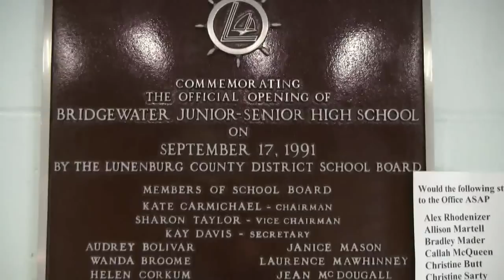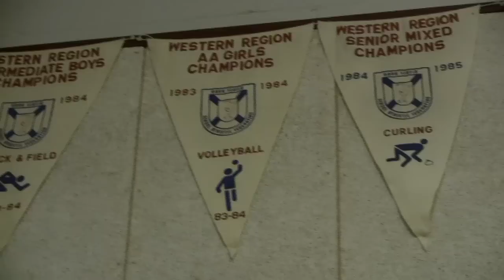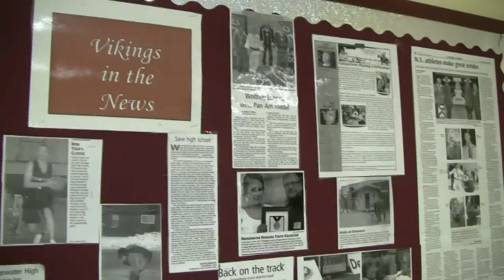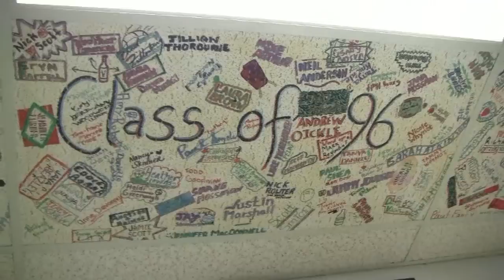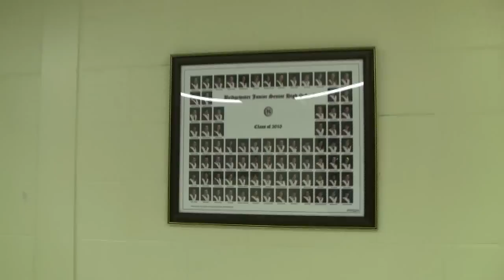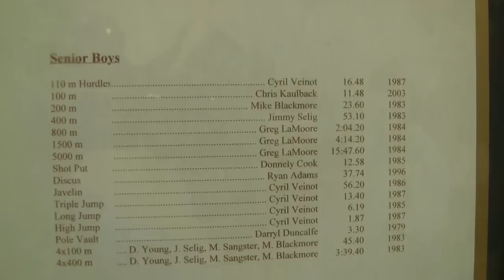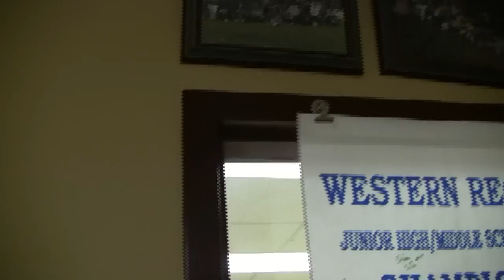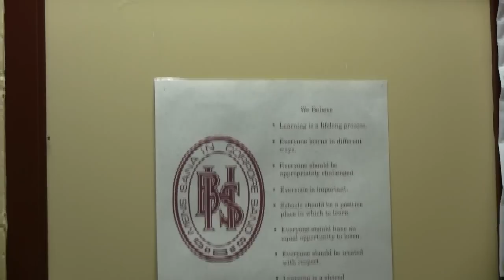BHS Alumni Travel Club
This Travel Club is for all graduates of Bridgewater Jr./Sr. High in Bridgewater, Nova Scotia.  Our initiative is to raise funds for the schools extra curricular activities including sports, music, clubs, etc.  Our goal is to raise over $20,000 per year to assist the school!

and Travel Professionals Intl. is the booking engine behind the project.  Dennis Woodworth is a past graduate and past Student's Council President of the Class of 1988 and he feels that this is a way he can give back to the school he is so proud to be a part of!

All alumni of BHS can participate or family members of alumni.